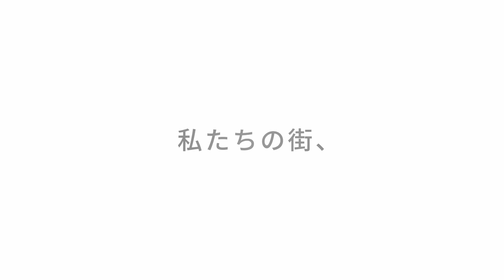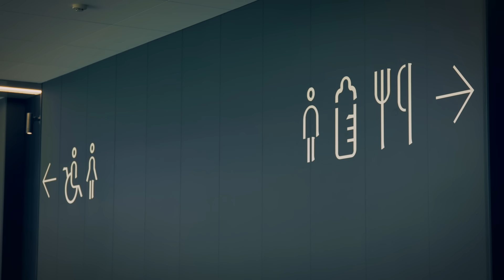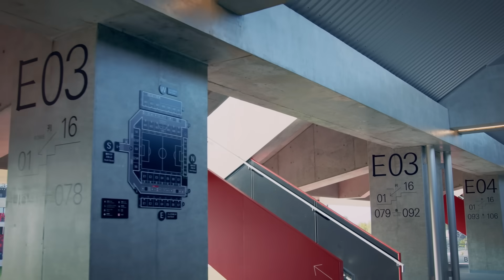【全貌公開】金沢スタジアム「私たちの街、私たちのスタジアム」2024年2月から供用開始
金沢スタジアムは、北陸初のJリーグ規格を満たしたフットボールスタジアムとなり、スタンド最前列からピッチまでの距離は最短7mと臨場感あふれるスポーツ観戦をお楽しみいただけます。また授乳室、多目的トイレ、車いす席などユニバーサルデザインにも配慮し、2022年に金沢市が実施したふるさと納税を活用したクラウドファンディングでは、56,395,500円の寄付が集まり、各種バラエティ席も追加整備されました。

入場前の選手たちの様子を観覧いただける国内初の施設「トンネルラウンジ」が併設された「フィールドシート」やラウンジ付きの「プレミアムラウンジ席」、キッズスペースが併設された「テラスシート」も販売します。
その他、ソファやカウンター、畳席など豊富な観戦体験ができるバラエティシートなども整備し、最大24席種の中からお好きな席種を選択いただけます。

◆2024年シーズンシートは販売中です。